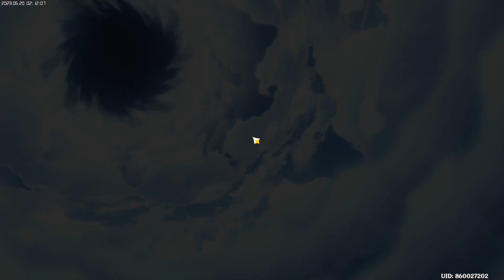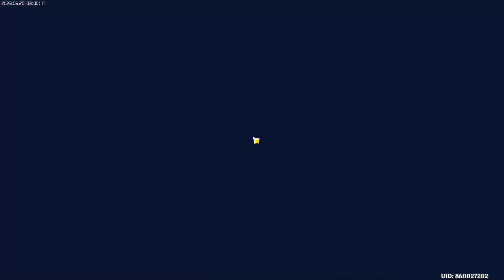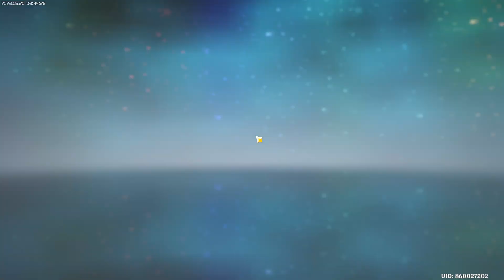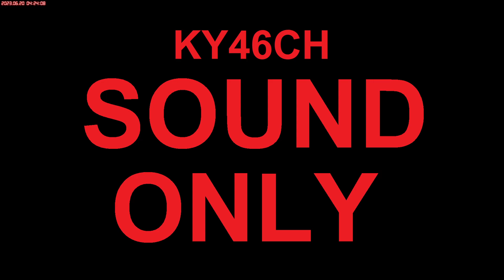2023-06-20 原神 Twitch | Neon Digital Clock - powered